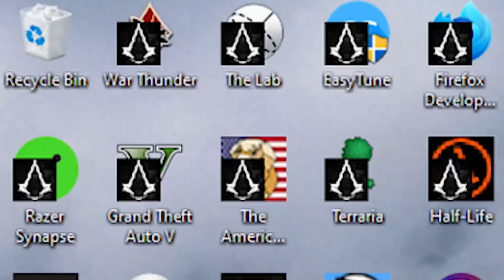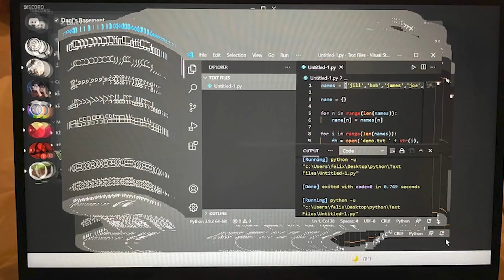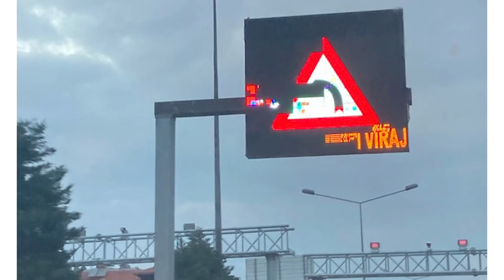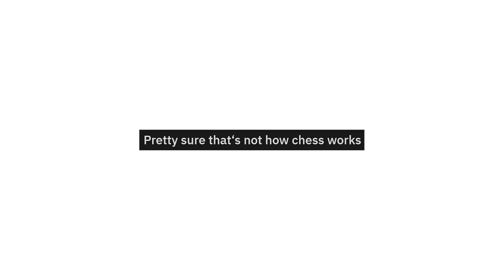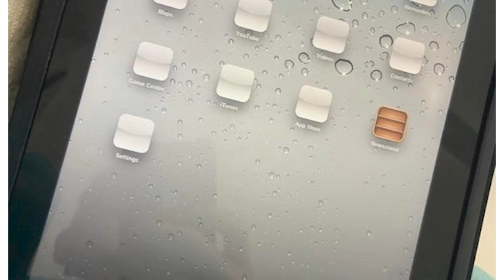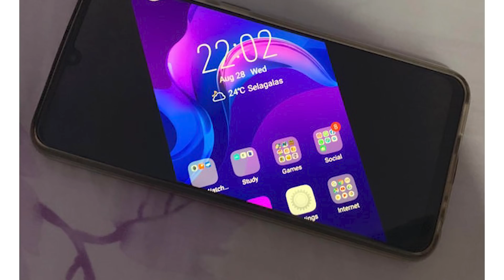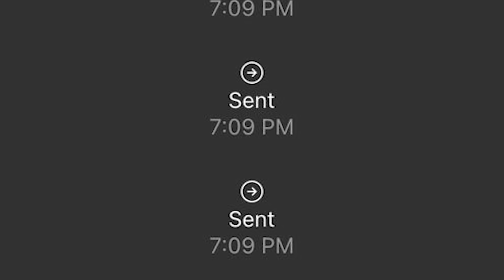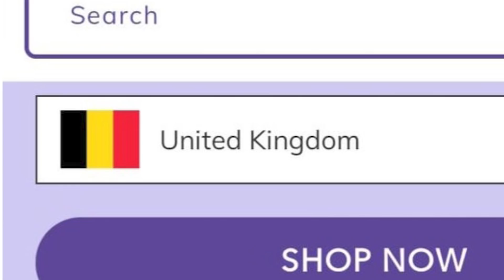Tesla didn't prepare for this moment... | r/softwaregore